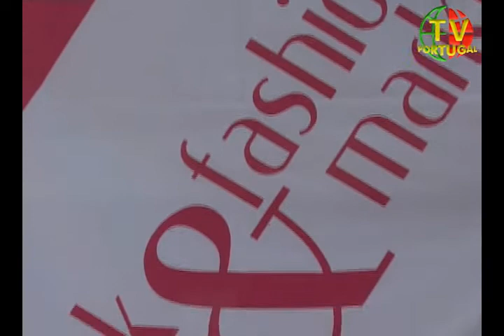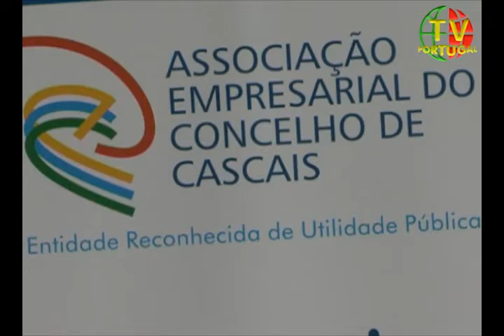Stock & Fashion Market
Stock & Fashion Market Regressa à Baía de Cascais.
Carlos Carreiras, Presidente da Câmara Municipal de Cascais, reconhece que o comércio de proximidade, os empresários, vivem situações de grande dificuldade, por isso a Câmara se associa a esta quinta edição do Stock & Fashion Market.
Imagem e Edição - António Assunção
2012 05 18